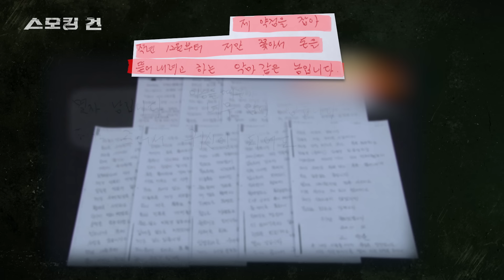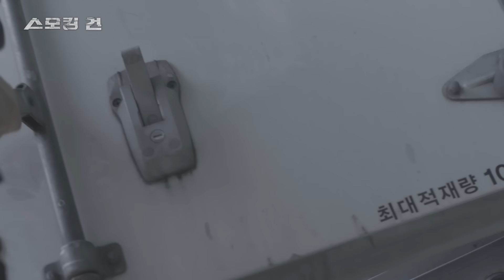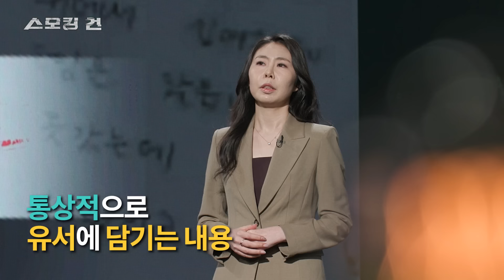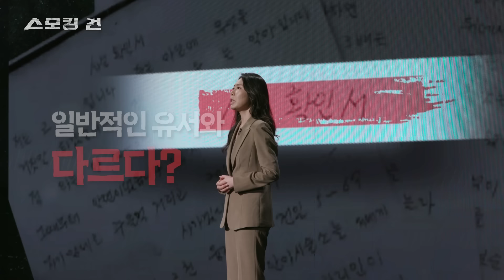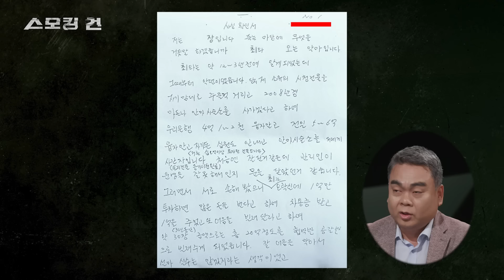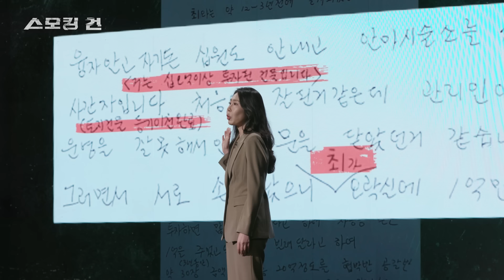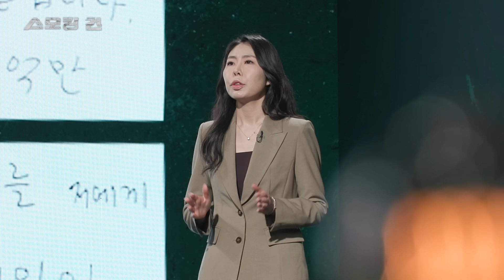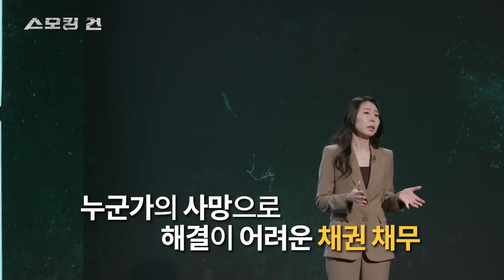[스모킹건2] 3구의 시신, 죽인 사람은 아무도 없다? 세 사람의 얽힌 사연 속 반전의 반전 이야기! (사건의 방 분석 무편집본)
2012년 4월 20일, 전주의 유명한 웨딩홀 사장 장강수(가명)는 지인을 만난다며 외출한 후 흔적도 없이 사라졌다.
장 사장뿐만 아니라 함께 만나기로 한 지인 2명 역시 그날 이후 연락이 두절됐는데...
이후 충격적인 소식이 들린 건 그로부터 13일 뒤.
전북 완주군 고덕 터널 인근 갓길에 세워진 냉동탑차 안에서 장 사장이 사망한 채로 발견된 것.
실종 당일 장 사장이 만난 최 씨(가명)와 오 씨(가명) 역시 냉동탑차 짐칸에서 사망한 상태였다.
세 사람 사이에 대체 무슨 일이 있었던 걸까?

│출연자│ 김복준 유성호 안현모 이혜원 │기획 제작│ 미디어톡(사건의뢰 제작진)

-후원계좌 / 국민은행(사건의뢰)
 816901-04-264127